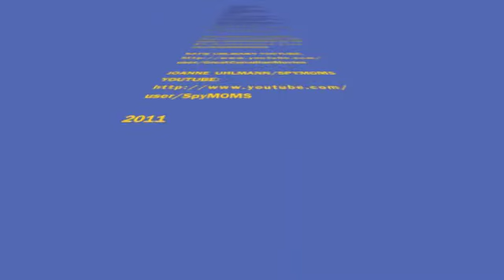KATIE CHATS: MOON POINT, FLUFFEE TALKS (ALLEN BUCKLE)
KATIE CHATS with YOUTUBER FLUFFEE TALKS (ALLEN BUCKLE) about his YOUTUBE SITE & the film MOON POINT at the ROYAL THEATRE in TORONTO, 02/12
YOUTUBE INTERVIEW:

Katie Uhlmann is a freelance host who covers entertainment news for various entertainment networks under "KATIE CHATS"